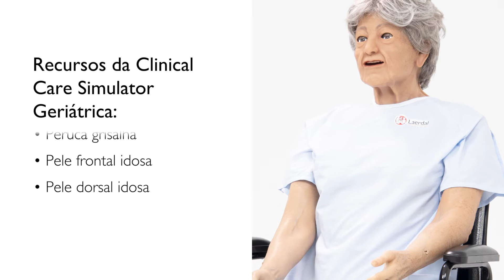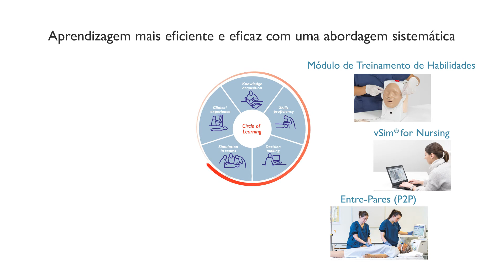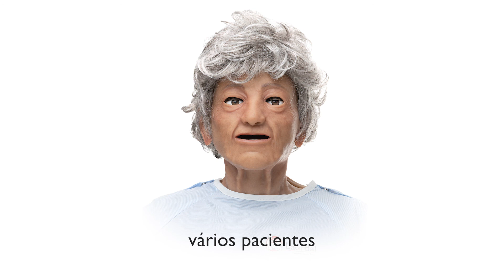Clinical Care Simulator Geriátrica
Projetado para os Cuidados de Pacientes Geriátricos, a Clinical Care Simulator é um módulo de corpo inteiro que fornece o realismo físico necessário na Simulação.